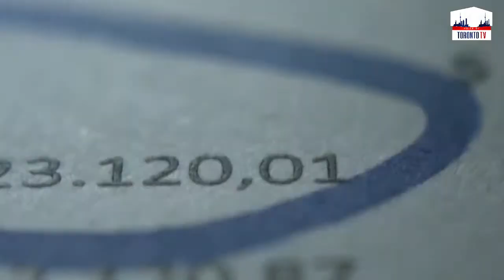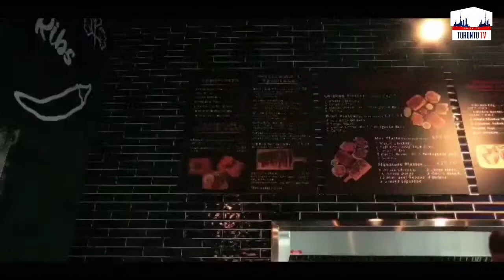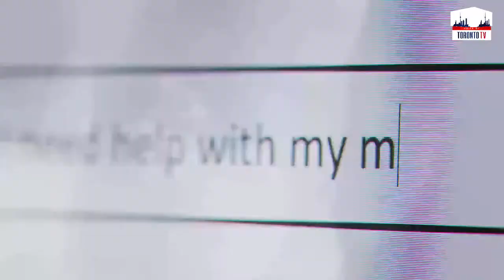Prime Time with Anjum Malik - Guest Ruby Sahota